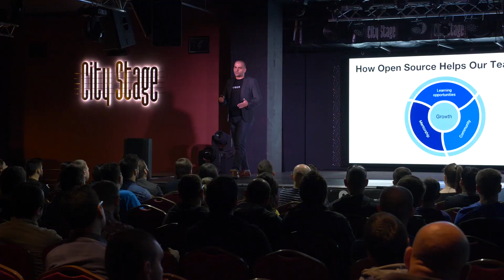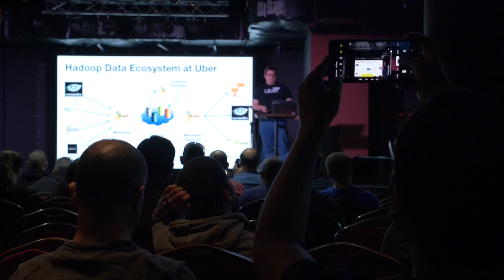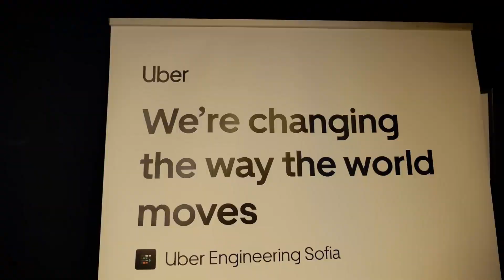Uber Open Summit Sofia 2019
On April 20, 2019 in Sofia, Bulgaria, technologists from Uber Engineering presented on some of the company's most impactful open source projects, including Ludwig, M3, Marmaray, and our data visualization suite.

Hosted by Uber Sofia and Uber Open Source, the summit featured a series of tech talks, a panel on the benefits and challenges of open source, and networking with Uber open source contributors.